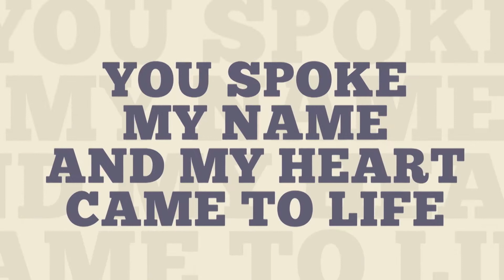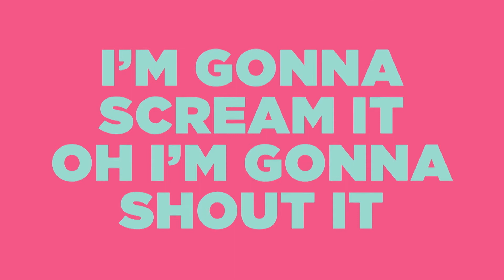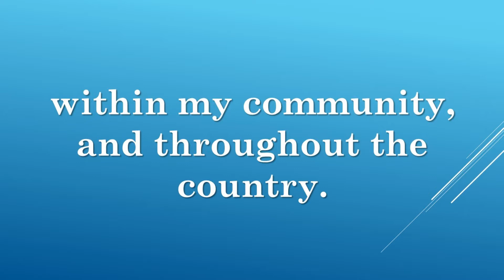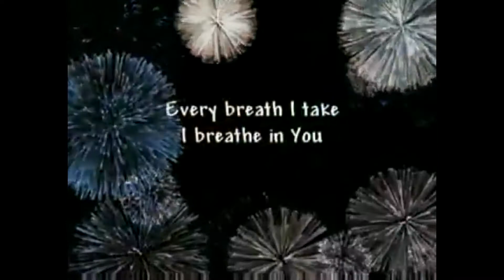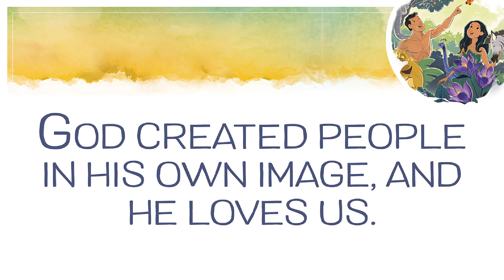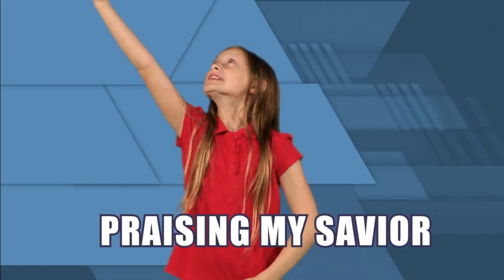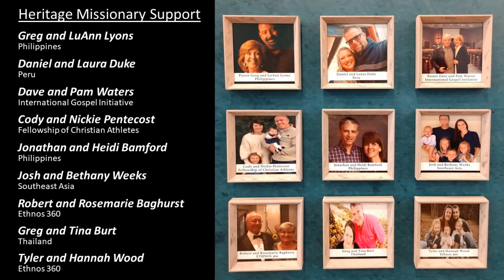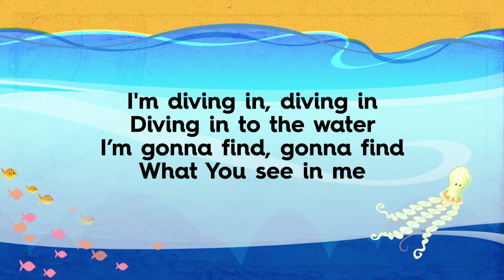Club Rock Service - April 25, 2020